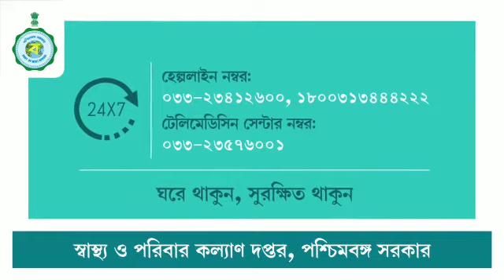করোনা: হোম ইসোলেশনের প্রয়োজনীয়তা